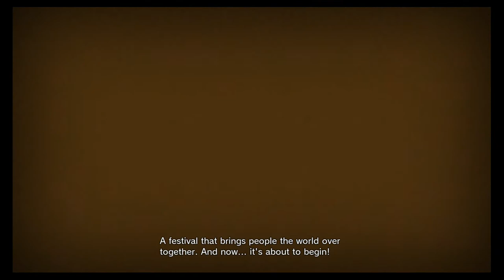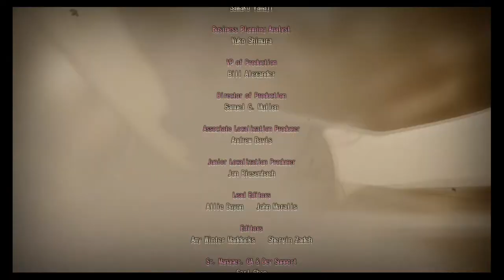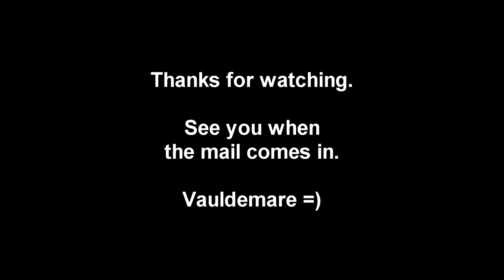Game Fly Rental (97) Sakura Wars (2019) Part-46 Curtain Call (Finale)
With the demon's defeated and shadow Tokyo sealed. Kamiyama goes to all his friends and look towards the future with his girl of choice.

This wasn't a perfect game and it had quite a bit of repetitive actions in it. However it does have a weird charm to it.

This game probably appeals more to fans of the franchise and anime inspired games.

To each his own.

My verdict Send It Back!

Sakura Wars is a cross-genre video game developed and published by Sega for the PlayStation 4. The sixth mainline entry and a soft reboot of the Sakura Wars series, the game was released in 2019 in Asia and 2020 worldwide. It is the first Sakura Wars game not to be developed by Red Entertainment. The gameplay combines overlapping action role-playing, dating sim and visual novel elements. The base campaign was later expanded with downloadable content (DLC), adding further gameplay options such as additional costumes.

The game takes place in a fictionalised version of the Taishō period in 1940, where the World Luxury Operatic Federation fights against those who threaten peace around the world. Naval captain Seijuro Kamiyama is transferred to Tokyo, where he must lead the struggling Imperial Combat Revue through a worldwide tournament of Combat Revues and fight the demons once again.

Development of Sakura Wars began in 2016 after a positive fan response at that year's Sega Fes convention. A combination of new and returning staff were involved in development; these include veteran Sega producer Tetsu Katano, director Tetsuya Otsubo, scenario director Takaharu Terada, music composer Kohei Tanaka, story writer Jiro Ishii, and scenario writer Takaaki Suzuki. Manga artist Tite Kubo designed the main cast, while guest artists handled the supporting cast. The cinematics were produced by Sanzigen. The game was announced at Sega Fes 2018. It is the first mainline entry in the series since Sakura Wars: So Long, My Love (2005). A manga adaptation is running in Young Jump. An anime television series sequel produced by Sanzigen premiered on April 3, 2020. Gameplay-based DLC was released between 2019 and 2020. Upon release, Sakura Wars received mixed reviews, praising the game for being welcoming to new players as well as for its mix of tactical and story-based gameplay, but criticising it for some story elements.

Developer(s) Sega CS2 R&D
Publisher(s) Sega
Director(s) Tetsuya Ootsubo
Producer(s) Tetsu Katano
Programmer(s) Hisao Koba
Artist(s)
Tite Kubo
Yukiko Horiguchi
BUNBUN
Fumikane Shimada
Keiichi Matate
Writer(s)
Jiro Ishii
Takaaki Suzuki
Composer(s) Kohei Tanaka
Series Sakura Wars
Platform(s) PlayStation 4
Release
AS: December 12, 2019
WW: April 28, 2020
Genre(s) Action role-playing, dating sim, visual novel
Mode(s) Single-player